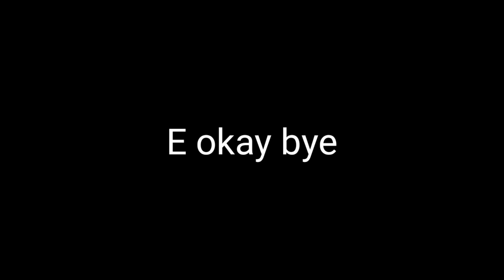Daisy do be vibing